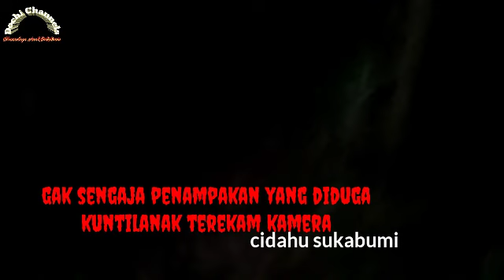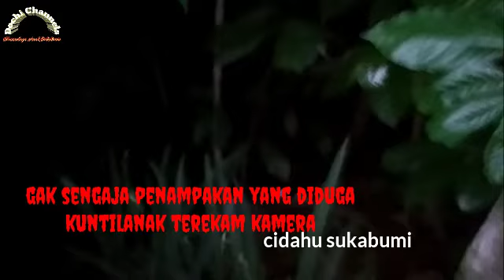Penampakan HaNtu yaNg di duga kuntilanak terekam kamera. Di Cidahu sukabumi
Video ini tentang penampakan hantu asli